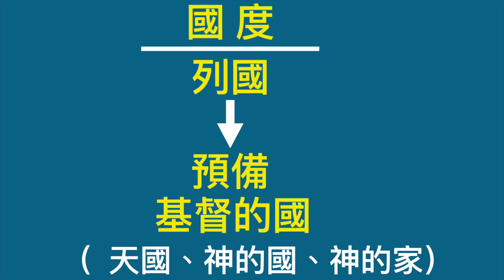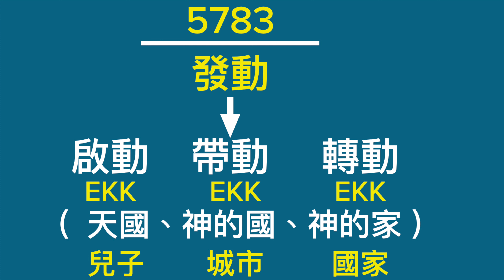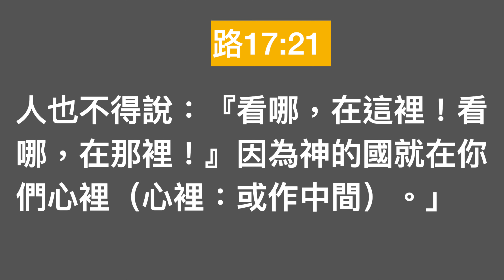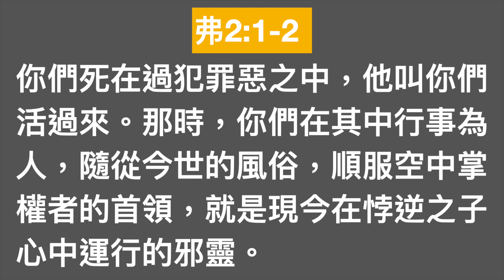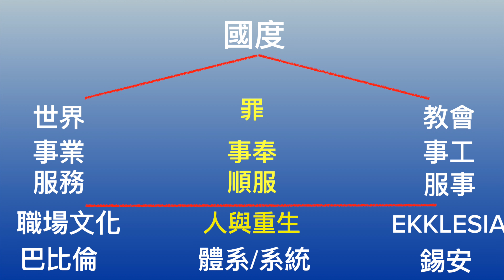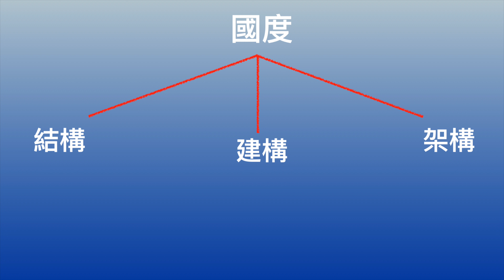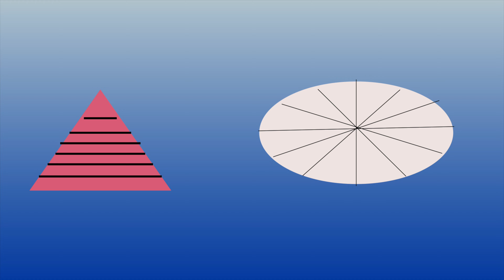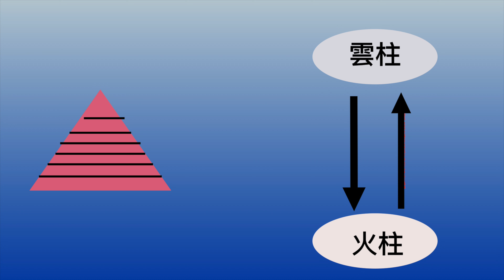『經』天聊什麼？「Ekklesia系列 11【 繼承權3 - 王國】」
❤️喜歡我們想參與我們支持我們的事工歡迎用下列方式❤️：

網路銀行、ATM
銀行：012台北富邦銀行 信義分行
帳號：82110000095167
戶名：中華基督教國度先鋒事奉協會以諾·馬來

定期捐款
3個月

💒Address地址➪ 台北市大安區信義路四段400巷1號3樓（捷運信義安和站4號出口）